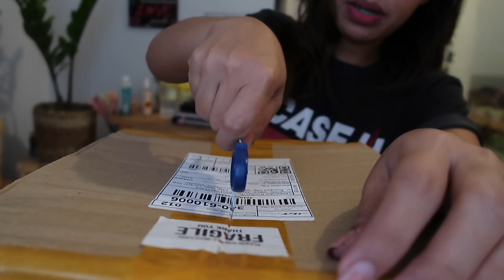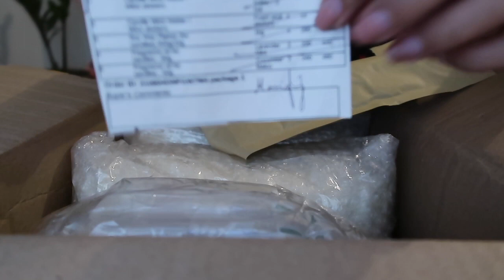soy candle making supplies Philippines | raw materials ph | shopee haul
hey you! thanks for clicking this video. I am obsessed with candles and I am just starting my own little candle shop on IG. as of this post I think I only have 37 followers. 😅

and that's okay. we all have to start somewhere, right? Follow me, if you can. 😘

happy candle making and see you in my next video❣️